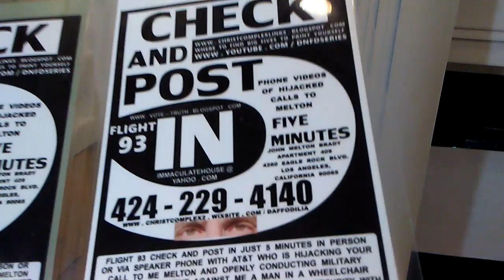PB RUBY HAS SOME MORMON CULT PRINCESES PUSH THEIR WAY INTO HER HOME... SHE HITS THAT SEMI TRUCK HOR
PB RUBY HAS SOME MORMON CULT PRINCESES PUSH THEIR WAY INTO HER HOME... SHE HITS THAT SEMI TRUCK HORN UNDER HER COUCH... SHE HONKS FOR JESUS.